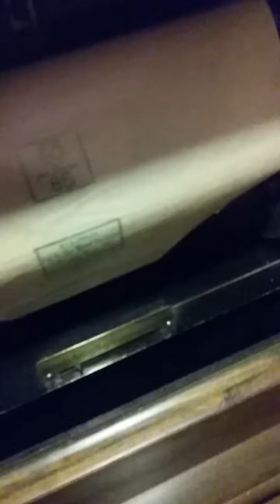1920 Waldorf Player Piano plays Imperial 08831 "I'm In the Mood for Love"